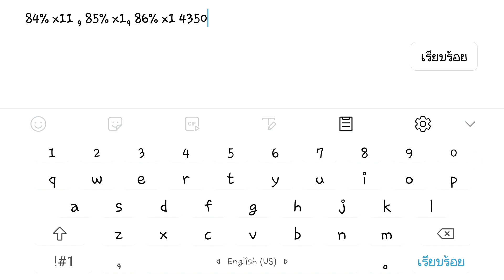[My New Hardest] Nellon 100% by Exen (Extreme Challenge) | Geometry Dash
Level Name: Nellon
Creator: Exen
Difficulty: Easy Extreme Challenge (55/100) [Demon Park is 37/100]
Enjoyment: 10/10
Attempts: 43,507
Worst Fails: 84% x11(?), 85% x1 and 86% x1

Way back a one year and half ago.

I am not a level creator for Impossible Level List yet, but as an challenge creator for Impossible Challenge List.

there was this section about upcoming likely to be top one difficulty for the Challenge List, one of them was Nellon.

I did some decent (and easy) progress on it for a past few week, Beto verified the nerfed version of it with last 2-3 clicks removed. Which that inspired me to attempt to beat the challenge itself, and as the result of Beto verified the nerfed version. Nellon got removed from upcoming list due to not being top 1 difficulty for Challenge List at the time.

Sometime later Nintenfox(which now go by name of @nintenfoxgd) beat the unnerfed version with last ball clicks. but there's an issue, he did it without doing the third click as there's a secret way after you did the second ball clicks.

I keep grinding the challenge until that day I got 85%, which is huge for me consider that took me around 6,000-8,000 attempts at the time if I remember correctly (not exactly, it is likes 8 months ago). Out of stress, I stopped playing the challenge for a months until I came back. yet still not get any good progress after that fateful day of getting 85%. I stopped playing the challenge again.

Sometimes I play the challenge itself out of boredom and not really care much about it. until I got 86%, I can't believe it. after all these months finally got new progress, again I came back trying to beat the challenge. 41k attempts, 42k attempts and then. I beat it, I am speechless. All I did was breathing, knowing that it's over. I am done with this challenge, for now. Next thing I am gonna do is making a level version of it, get it added in ILL. Thank you @Neiro1999 for creating this amazing challenge.

Dedicated to @nintenfoxgd  and @beto2143